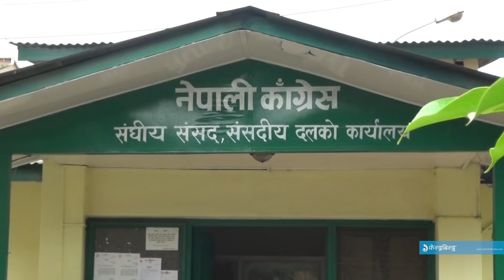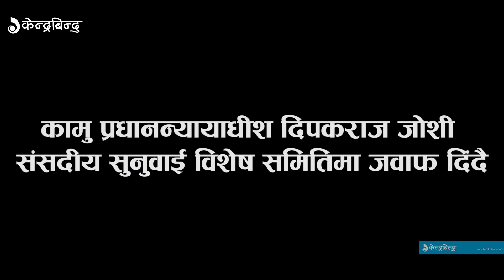प्रधानन्यायाधीशमा जोशी अस्वीकृत हुने ३ कारण || 3 Reasons For Denial of Deepak Raj Joshi